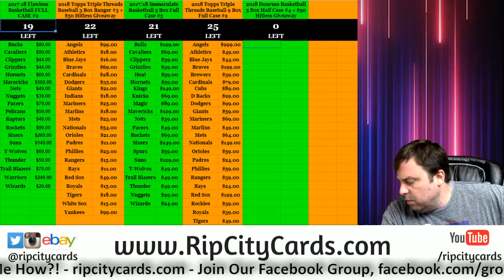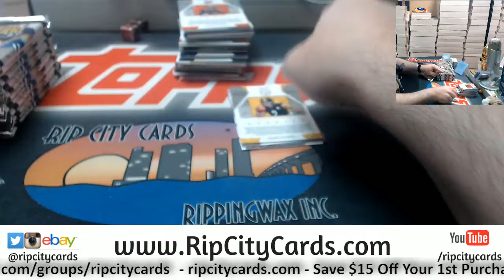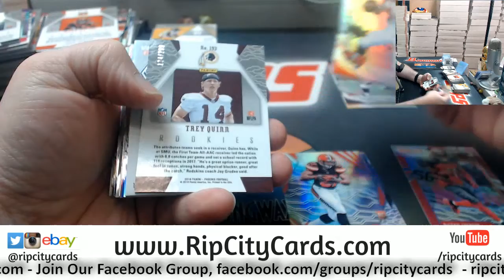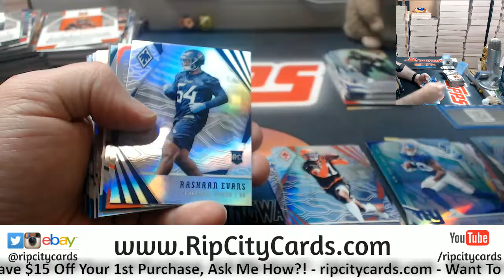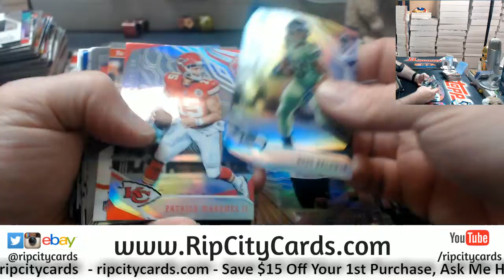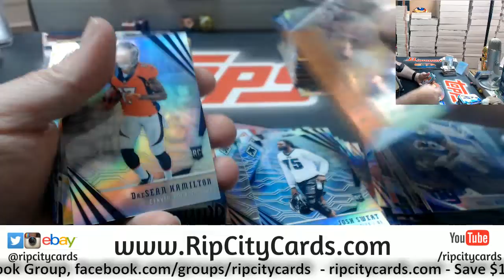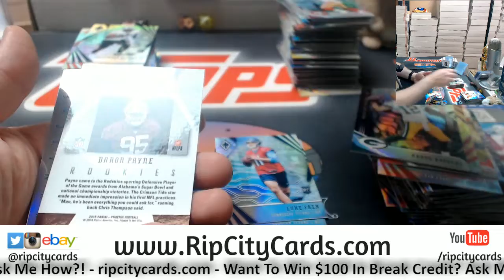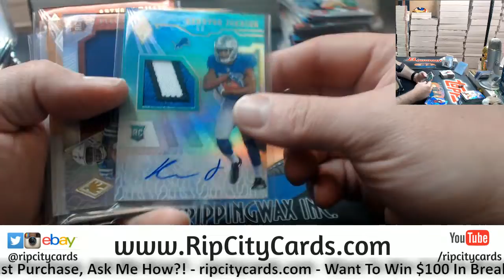2018 Phoenix Football 4 Box #13 ebay